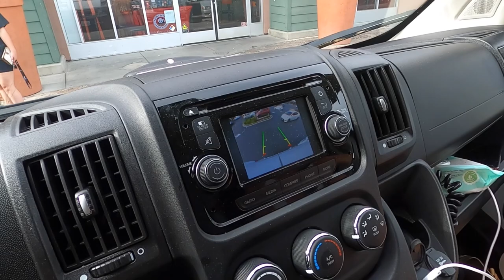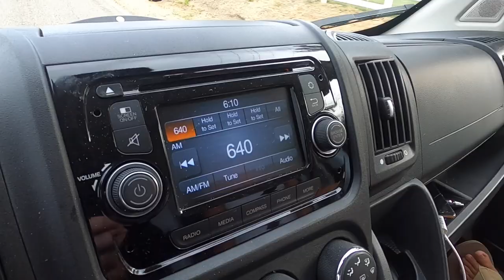Mandatory 6pm Curfew Promaster Date Night Get To Thousand Trails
It was almost 5pm yesterday when Bill says," Let's have a Van date night after 6pm mandatory curfew."  We rush around town finishing errands, getting movies and trying to find dinner. Can we make it to our favorite spot at Thousand Trails before 6pm? What if we decide to go home late at night? Have an awesome day, Billisa